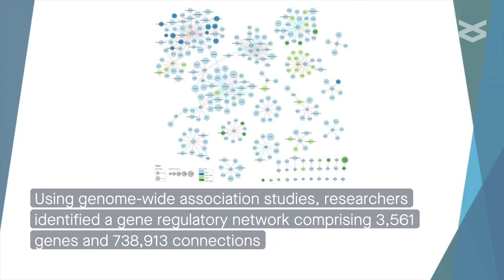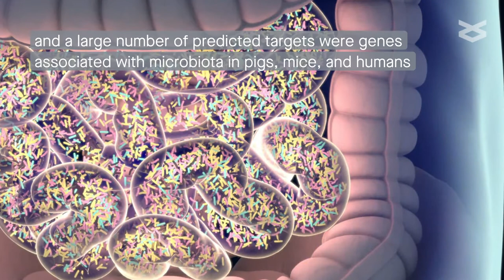A gene co association network regulating gut microbial communities in Duroc pigs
Reverter, et al. “A gene co-association network regulating gut microbial communities in a Duroc pig population.” Microbiome (2021)